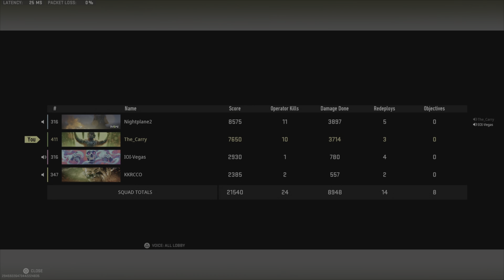Ashika Island Quads Win with the Squad | The_Carry | #24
@The_Carry - Warzone 2 gameplay No commentary